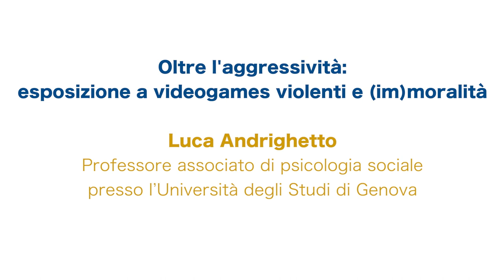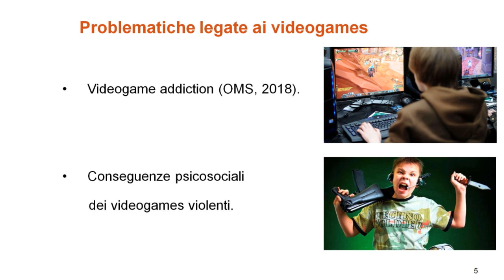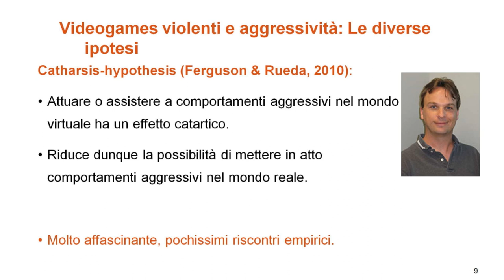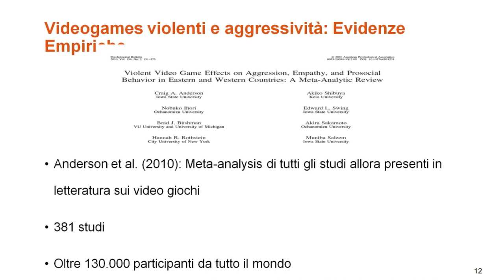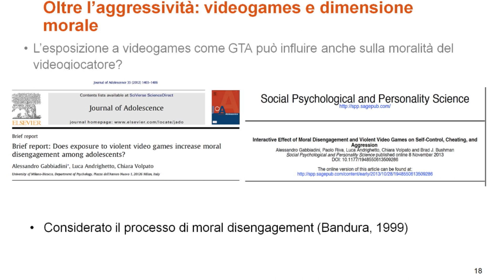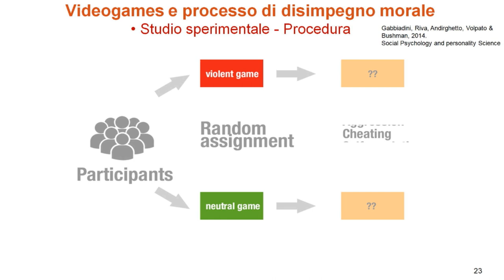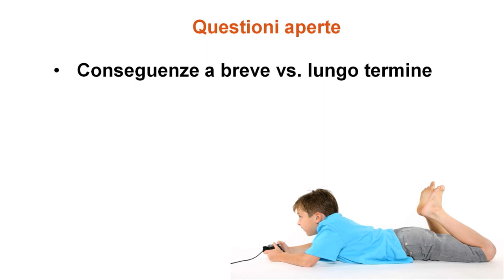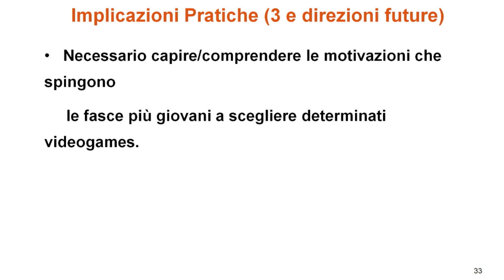Oltre l’aggressività: esposizione a videogames violenti e moralità - Luca Andrighetto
“Oltre l’aggressività: esposizione a videogames violenti e moralità”
Luca Andrighetto

Luca ANDRIGHETTO, Professore associato di psicologia sociale presso l’università degli studi di Genova

CONVEGNO
Salute e patologie degli adolescenti nell’era digitale
Genova 5 ottobre 2018

Istituto Nautico “SAN GIORGIO”
Edificio Calata Darsena - GENOVA